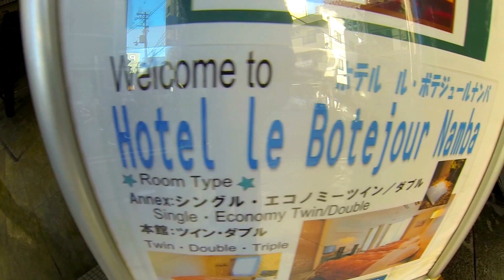Hotel Le Botejour Namba - Osaka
In questo video: Vi spiego come arrivare e cosa si trova intorno a questo hotel.